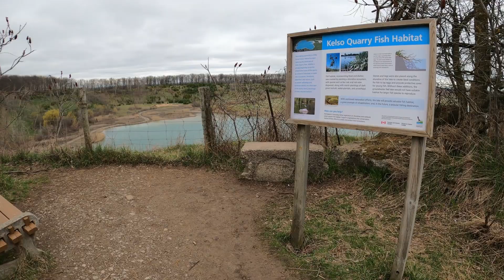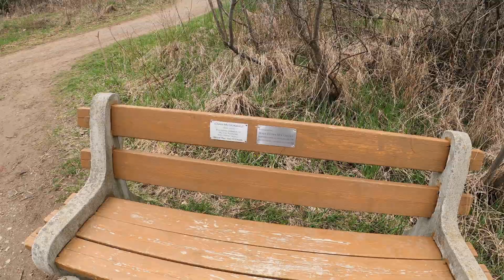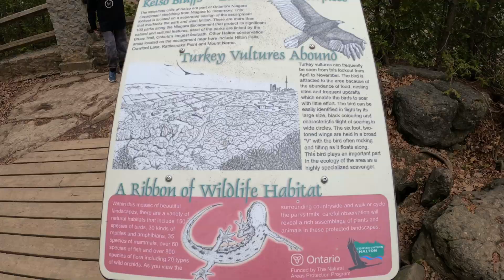Kelso Summit w czas zarazy